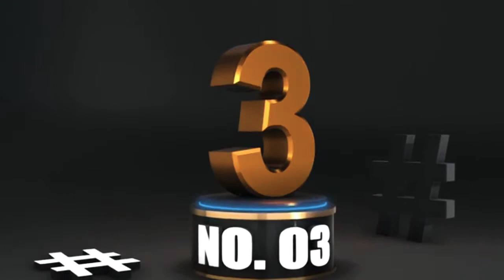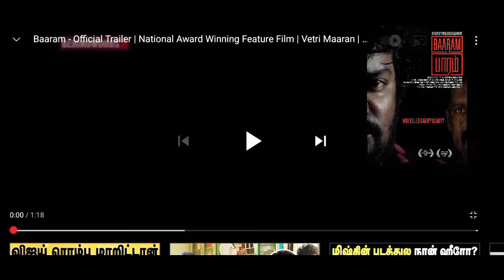The Best Top 10 (Tamil) Movies 2020